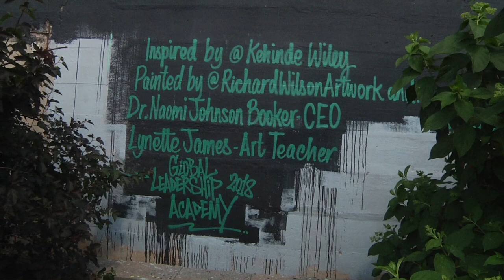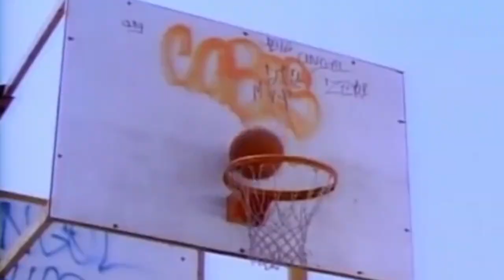WHYY Summer Journalists: Will Smith Mural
Our summer journalists cover the Will Smith mural in West Philly, and gather voices of community members who look up to Smith.